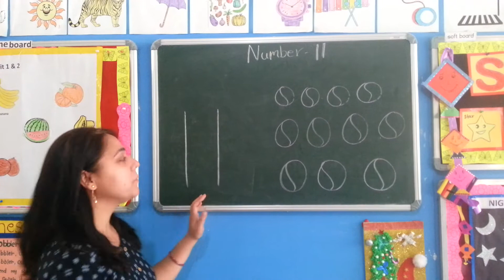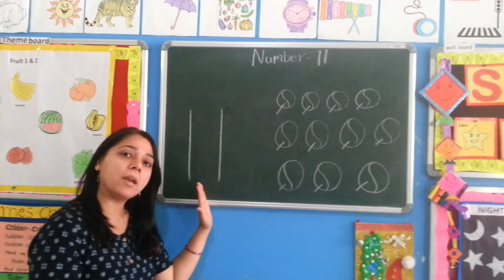Nursery_331. Introduction of number 11.